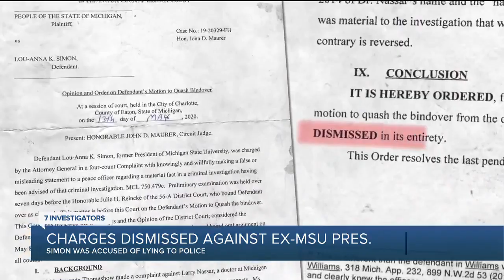Judge dismisses charges against ex-MSU President Lou Anna Simon in Nassar case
A judge has dismissed criminal charges against former Michigan State University President Lou Anna Simon arising from the Larry Nassar sexual assault scandal.